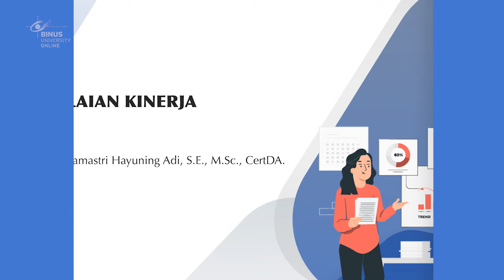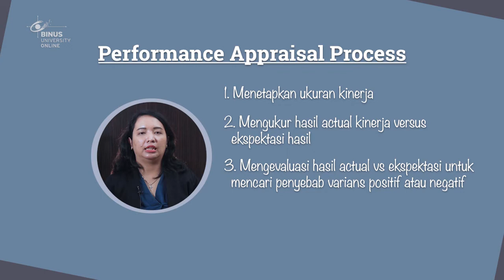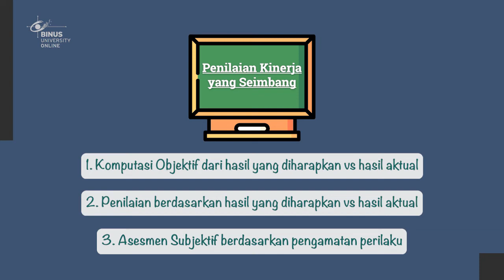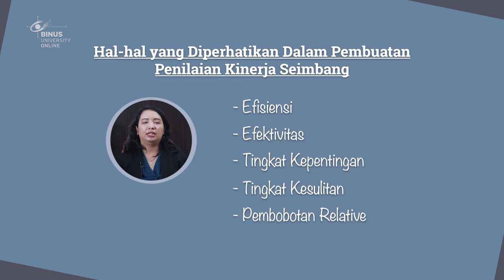07. Penilaian Kinerja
Credit title:

Subject Matter Expert : Maria Paramastri Hayuning Adi, S.E., M.Sc., CertDA.
Dokumenter: BINUS University
Uploaded by: Knowledge Management and Innovation BINUS University